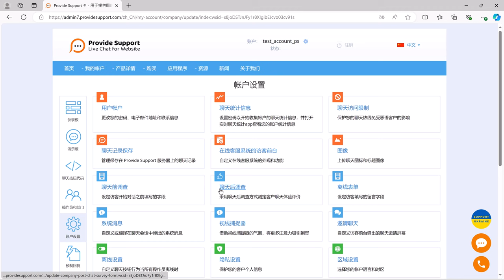如何禁用聊天后调查 / How to disable post-chat survey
登录您的帐户并导航至帐户设置。
然后转到聊天后调查页面
取消选中“启用聊天后调查”复选框并单击保存按钮
现在您的聊天后调查设置已成功更新
如果您需要任何帮助，请随时联系我们的实时聊天支持团队：provide support.com.